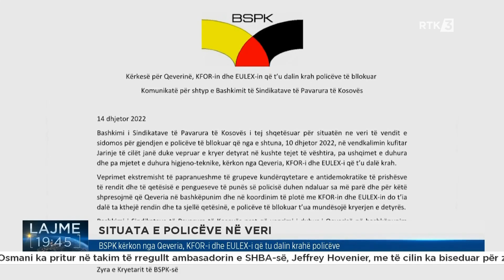BSPK thotë se policët janë pa ushqim e mjete higjienike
Follow RTK:BSPK thotë se policët janë pa ushqim e mjete higjienike